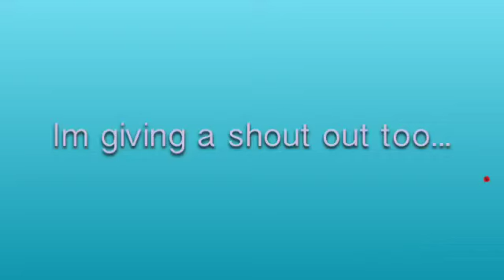shout out to Rainbow dashie!